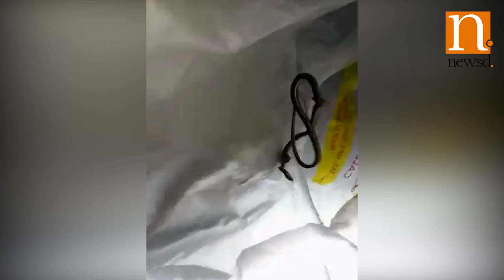Snake on Mangalore-Chennai Express train caught alive after long struggle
In a horrific incident Mangalore-Chennai Express wittnessed a snake in the train, later snake catchers caught hold of the reptile after a long struggle and took it away alive